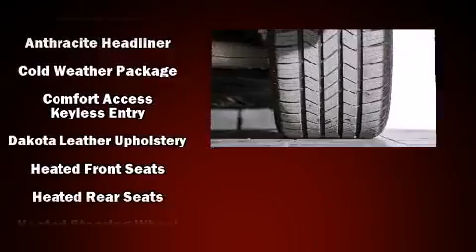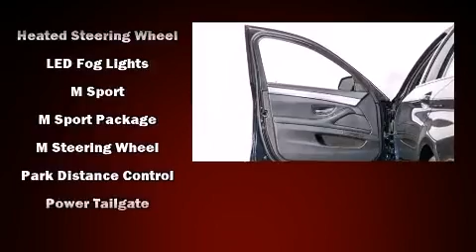2014 BMW 535i xDrive Sedan 5 in Arlington, TX 76011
BMW of Arlington
1105 E. Lamar Blvd

The 2014 BMW 535i xDrive. This 4 door, 5 passenger sedan still has less than 15,000 miles! Smooth gearshifts are achieved thanks to the 3 liter 6 cylinder engine, and for added security, dynamic Stability Control supplements the drivetrain. All wheel drive keeps this model firmly attached to the road surface. Turbocharger technology provides forced air induction, enhancing performance while preserving fuel economy. BMW prioritized comfort and style by including: leather upholstery, power trunk closing assist, an automatic dimming rear-view mirror, tilt steering wheel, turn signal indicator mirrors, remote keyless entry, and a split folding rear seat. Rear passengers enjoy the seat heating functionality, keeping them warm during the winter months. With high intensity discharge headlights illuminating your path, you'll always appreciate maximum visibility. For drivers who enjoy the natural environment, a power moon roof allows an infusion of fresh air. BMW ensures the safety and security of its passengers with equipment such as: head curtain airbags, front SIDE impact airbags, traction control, brake assist, anti-whiplash front head restraints, a security system, an emergency communication system, and 4 wheel disc brakes with ABS. This car was designed with safety in mind, allowing you to drive with even greater assurance. This vehicle has achieved Certified Pre-Owned status, by passing BMW's rigorous certification process. We pride ourselves in the quality that we offer on all of our vehicles. Please don't hesitate to give us a call.